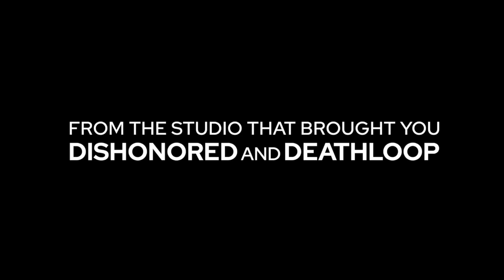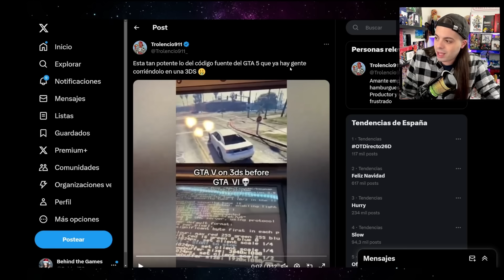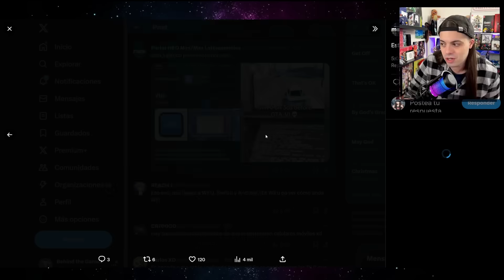GTA V saldrá en NINTENDO SWITCH de FORMA "ESPECIAL" y... LO PORTEAN en una 3DS!? | SWITCH hasta 2025